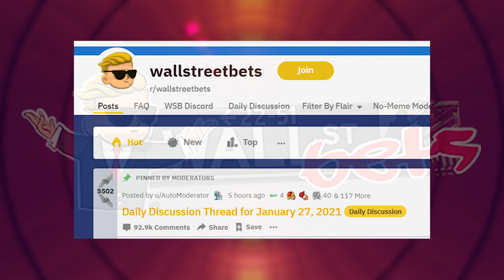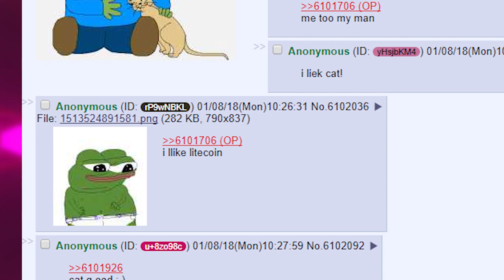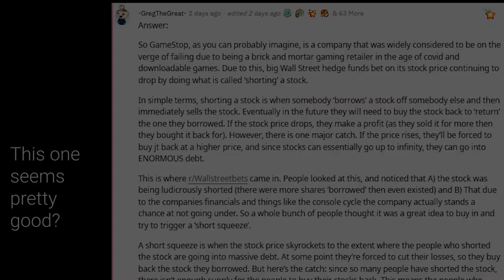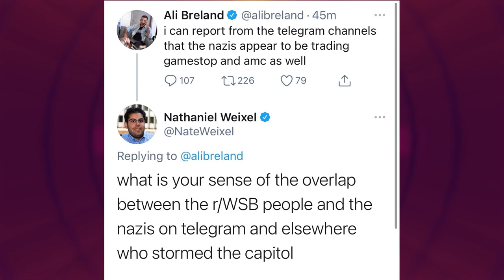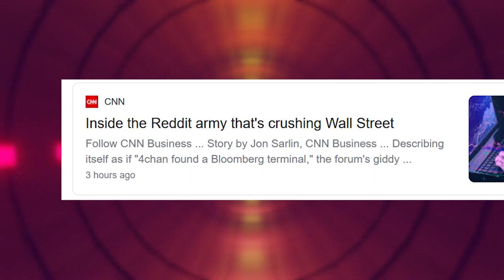Reddit and 4chan collab to break the economy (REAL)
Alternative title: how /biz/ is basically /r/wallstreetbets but the SEO on /biz/ isn't as crowded.